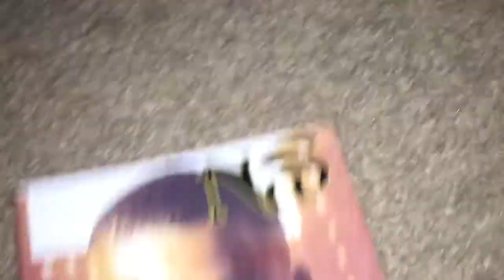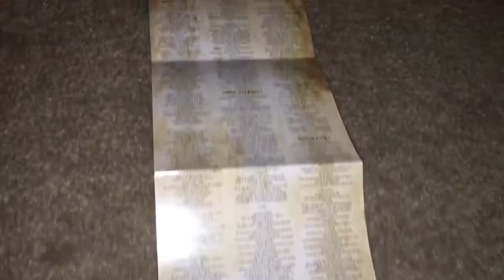Unboxing Nas - It Was Written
It Was Written is the 2nd studio album by Nas released in 1996. It went on to sell 4 million copies in the United States. It hit #1 on the Billboard 200 chart, where it charted for a total of 34 weeks. It contains the top 25 hit "Street Dreams” and the rap hit “If I Ruled the World (Imagine That).” The album earned Nas a Grammy nomination. Nas chose to focus his efforts in a more mainstream direction after his critically acclaimed and successful debut album. The album is a departure for him from the raw, underground tone of his debut album towards a more polished, mainstream sound. However, his stylistic changes and increased mainstream success fostered accusations of selling out within the hip hop community. The album features mafioso and gangsta themes. It marks the first appearance of Nas's short-lived supergroup The Firm, which included rappers Foxy Brown, AZ, and Cormega. The album has Nas experimenting with a theatrical mafioso concept under the alias of "Nas Escobar" (inspired by the Colombian drug lord Pablo Escobar). The album's subject matter has been noted for its focus on materialistic excess and other mafioso lyrical themes.